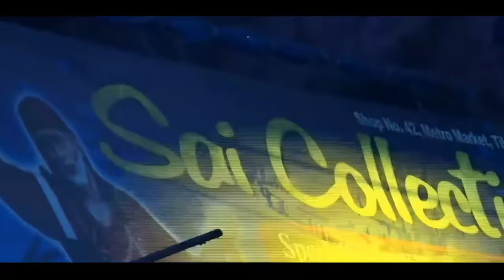Master Saleem की सबसे मशहूर गणेश वंदना नए अंदाज़ में | Master Saleem Live 2023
Master Saleem की सबसे मशहूर गणेश वंदना Teri Jai Ho Ganesh नए अंदाज़ में | Master Saleem Live Delhi